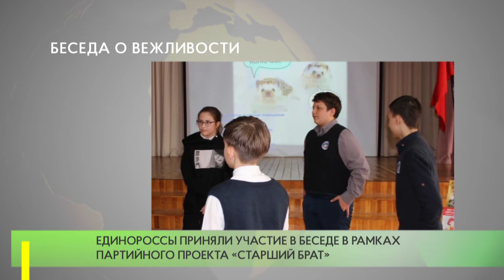Беседа о вежливости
В звенигородской школе № 1 прошла профилактическая беседа с учениками 6-7 классов, посвященная правилам поведения в общественных местах. Встречу провела заведующая Звенигородской детской библиотекой Лариса Ермакова.